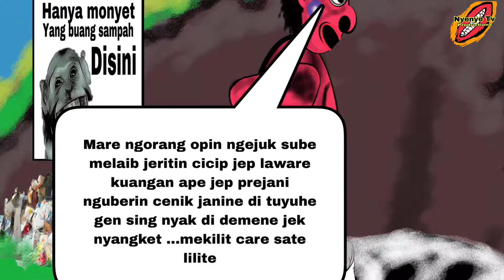Komik bali ; belog ajum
Kene pelih keto pelih serba pelih ulian belog anak belog mase dadi dueg nanging duegne ade anak ngorahang belog ajum nanging anak ngorahang ento sube pasti ajumine teken ane belog sampunang lali teken anak belog upss adi tyang nyenye ...